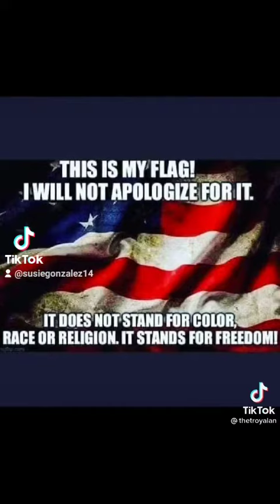United States Of America's National Anthem By Susie Gonzalez